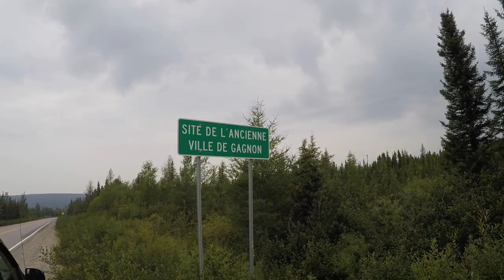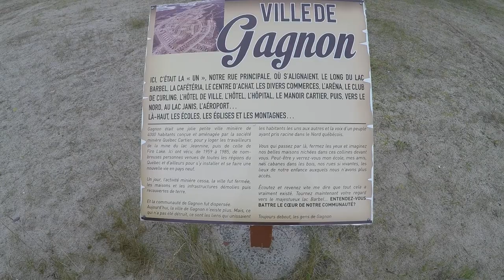Fermont et Ville Fantôme de Gagnon! | RTEC Épisode 3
Dans ce troisième épisode de mon road trip, je traverse l'ancienne ville de Gagnon et je visite la ville de Fermont!
Cet épisode est le plus long à date. Faites-moi savoir si vous aimez ça!